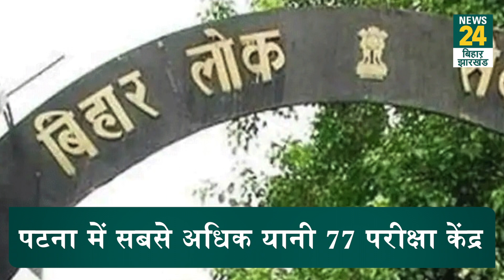BPSC की 66वीं पीटी परीक्षा आज, 4 लाख अभ्यर्थी होंगे शामिल BPSC || Nitish kumar